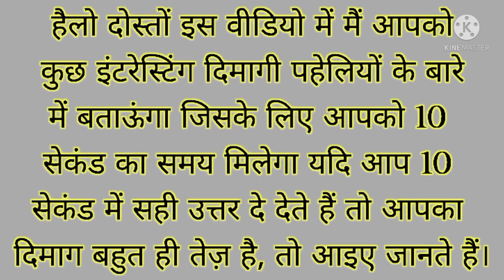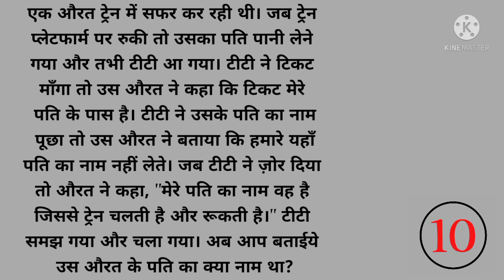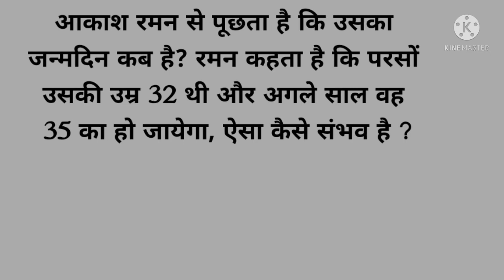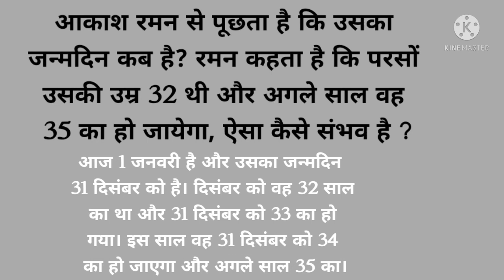Top interesting dimagi paheli in hindi। hindi paheliyan। पांच महत्वपूर्ण दिमागी पहेली।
Top interesting dimagi paheli in hindi. पांच महत्वपूर्ण दिमागी पहेली।
dimagi paheli in hindi.
majedar paheli in hindi.
jasoosi paheli in hindi.

Hindi paheliyan